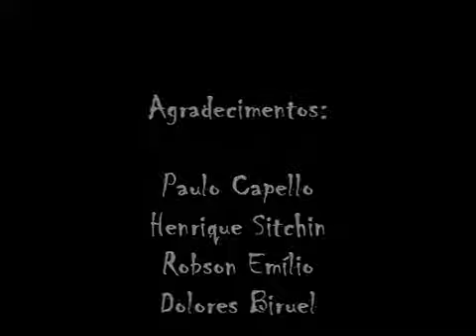Cibele Bissoli - Coveiros (teaser)